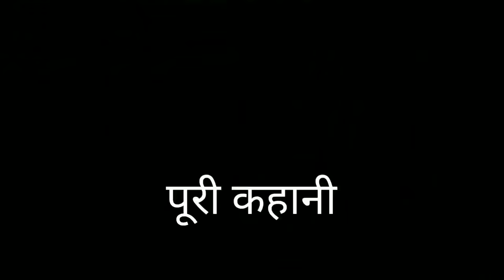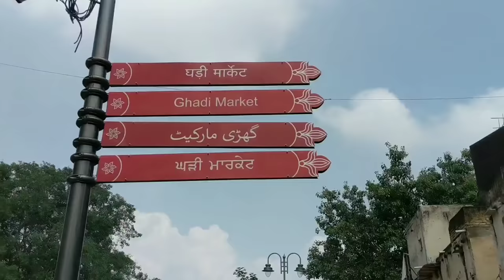How Phone Snatchers Takes your phone in 0.2 second in Chor Bazar Delhi.| Social Experiment Video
Hope you guys liked my video if guys did? Lot's of Love